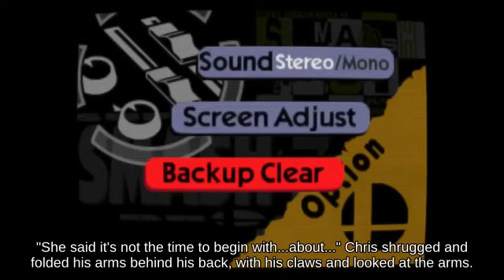🤜🧗Walking Villager holding Killer Eye attacks with Pellet... _ SSBM👨‍🔬🧱🛑